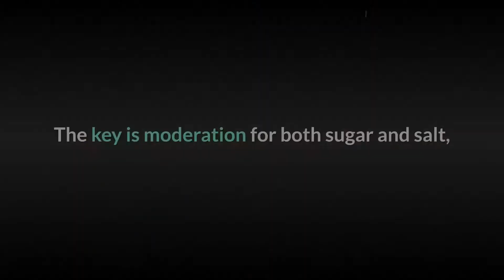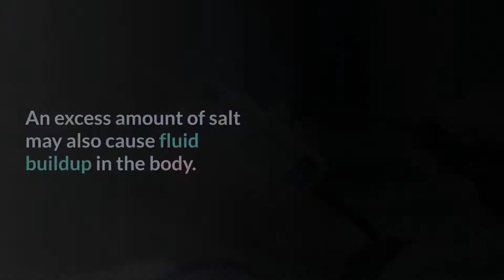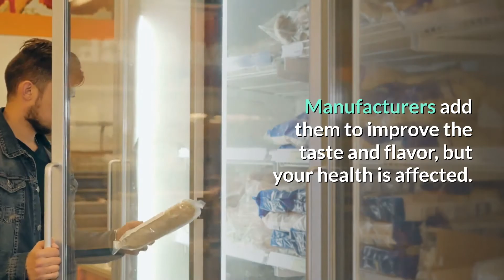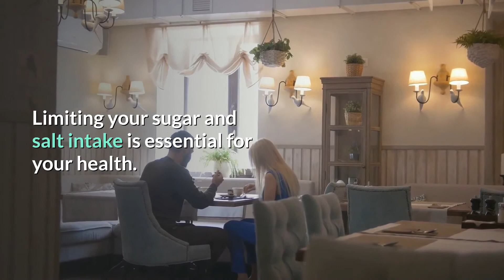Salt Vs Sugar (Which one is worse)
Salt or Sugar. Which one is worse.

You may have heard the debates about sugar and salt. Which one is worse for your body, and more important to avoid?
The key is moderation for both sugar and salt, but research shows that sugar may be slightly worse than salt.
Limiting your sugar and salt intake is essential for your health. However, eating too much sugar may hurt you even more than having too much salt.
 If you're worried about negative health effects from the amount of sugar and salt you consume, consult your doctor for safe amounts.
Knowing your requirements and limiting your intake, can lead to a healthier and happier life.